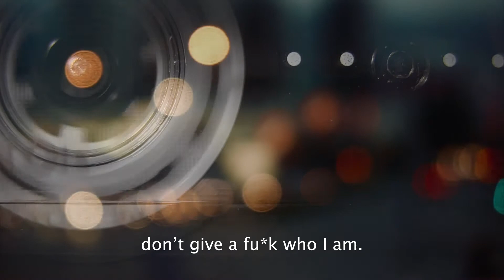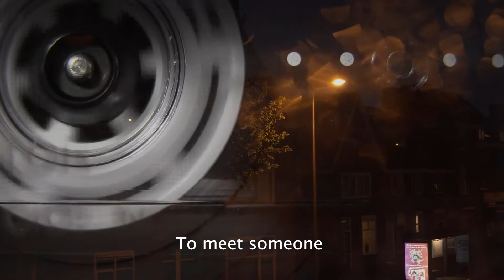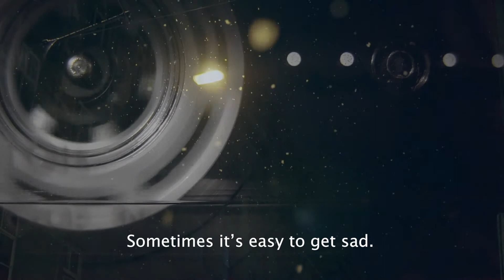Forever Stranger | Emotional Poetry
Forever Stranger.
Poem Written by Jay The Author
Subclass : Emotional Poetry

I wrote this poem to try and understand my feelings. To let the sadness go so I can get back up and move on. Sometimes I like to write my sadness into a poem, to let it go. And this poem is my way of coping with the change around me.
I’ve spent the better part of my days forming strange pockets full of madness in different parts of the world, just so I could feel like I could belong for a short amount of time.
Before passing on, like a floating ghost to a new place full of new people, who for the most part, don't give a fuck who I am.
And the cycle of moving, never gets old.
 I get a the place, knowing nobody but my hardened face, I send messages after messages out, to strangers who love art, literature, music, hoping to catch one soul kind enough to open their doors to me.
And without fail, from Beijing to Berlin, Melbourne to Morroco, no matter where I go, rejections flood in, one after the other, because after all I’m a Stranger from a place unknown.
If I’m lucky, a message finally comes my way, to meet a stranger hoping to find someone I can walk the street with, screaming, laughing, feeling at one with the madness of this world.
But usually when I do show my true self, many get scared and run away, because I look at the world too different to understand.
And I act as death is distant and far away.
Sometimes it’s easy to get sad.
When you see what you created blossom, in the place you left behind you.
To see a movement actually moving, now you moved away.
And to see those friends you made having a good time, feeling far from alone, where you, tapping away at a typewriter, in a village in  all alone in a place that doesn’t know you, rejects you and again.
Just like the place you left behind.
Until you was again.